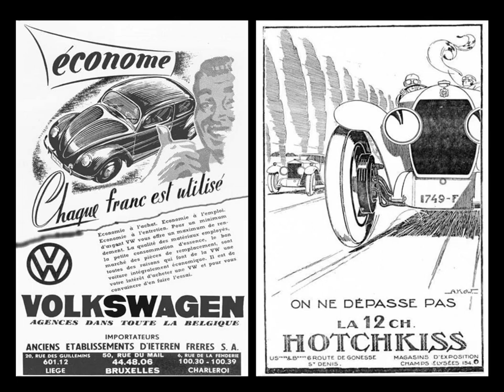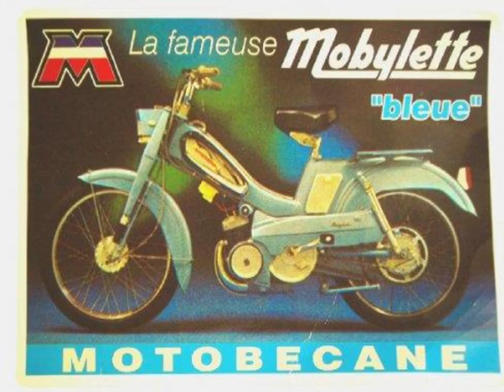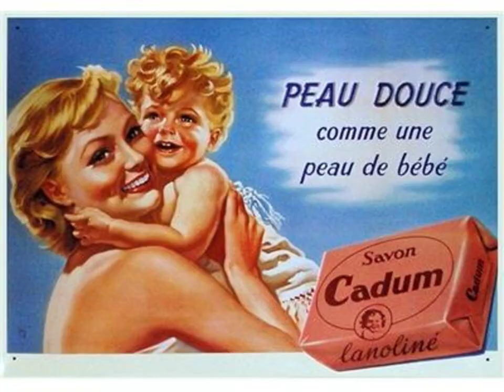Vieilles Affiches de réclame